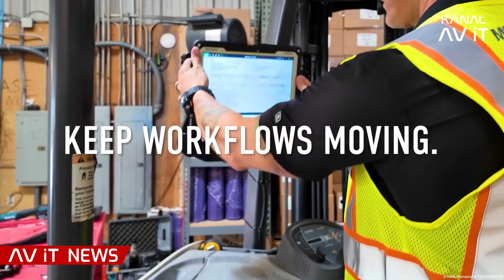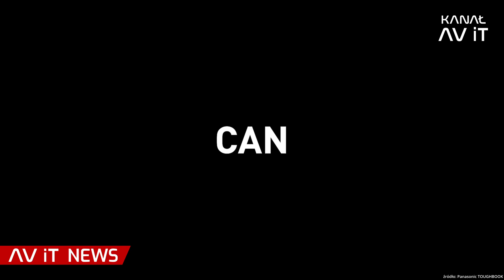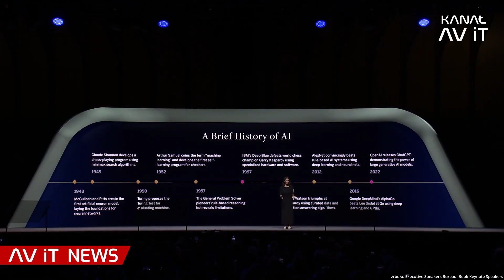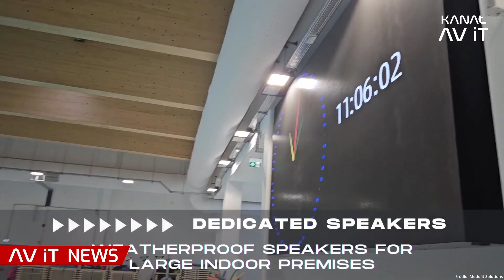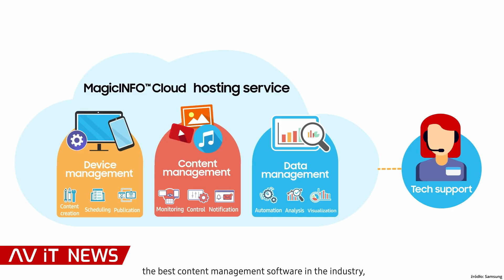Trendy technologiczne na 2026 | AI na ISE 2026 | Disney i mapowanie twarzy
Zapraszamy na 168., a jednocześnie pierwsze w tym roku, wydanie AV iT News!

📃 Harmonogram:

00:00 - 00:42 - Wstęp
00:43 - 03:29 - Technologiczne trendy roku 2026
03:30 - 04:05 - Erykah Badu i system L-Acoustics L2
04:06 - 06:13 - Sztuczna inteligencja na ISE 2026
06:14 - 07:18 - Nowy system audio na basenie na Litwie
07:19 - 08:44 - Jak Disney wykorzystuje projektory?
08:45 - 11:33 - Samsung na Hockenheimring
11:34 - 13:05 - Najdłuższy na świecie LED
13:06 - 13:34 - Podsumowanie

👥 Prowadzący:
Jarosław Kmieć

➡️ Technologiczne Trendy roku 2026
 W Polsce firmy coraz częściej odchodzą od pracy zdalnej i  pracy w systemie hybrydowym. Firmy i instytucje publiczne coraz częściej korzystają z urządzeń IT poza domem, ale i biurem – w terenie, w samochodach i w trudnych warunkach.

Dlatego w 2026 roku kluczowe będą trzy obszary: sztuczna inteligencja, modele usługowe oraz cyberbezpieczeństwo. Firma Panasonic TOUGHBOOK wskazuje, jakie zmiany będą miały największy wpływ na sektor mobilny IT.

➡️ Erykah Badu i system L-Acoustics L2
 Firma Audio Plus opublikowała materiał na YT opowiadający o kulisach produkcji koncertów Eryki Badu, które odbyły się na przełomie października i listopada w Gdyni. Za projekt odpowiadała firma Krupski Sound, a do jego wykonania wykorzystano system L-Acoustics L2.

➡️ Sztuczna inteligencja na ISE 2026
Światowa ekspertka w dziedzinie sztucznej inteligencji Sol Rashidi wystąpi na Integrated Systems Europe 2026 w Barcelonie jako Keynote Speaker.

➡️ Nowy system audio na basenie na Litwie
W odnowionym basenie Kaunas w Šilainiai na Litwie firma Modulit Solutions we współpracy z G&B Sistemos wdrożyła zaawansowany system audio AtlasIED Atmosphere.

➡️ Jak Disney wykorzystuje projektory?
Firma Walt Disney Imagineering opracowała techniki projekcyjne, które pozwalą na wprowadzenie nowej technologii mapowania twarzy. W praktyce oznacza to możliwość wyrenderowania bardziej realistycznych obrazów.

➡️ Nowy OLED LG
Firma LG pokaże pierwszy na świecie 27′′ 4K monitor OLED z częstotliwością odświeżania 240 Hz. Zostanie on zaprezentowany podczas targów CES 2026, które będą się odbywać od 6 do 9 stycznia 2026 r. w Las Vegas

➡️ Samsung na Hockenheimring
Firma Samsung wyposażyła jeden z najbardziej znanych torów wyścigowych na świecie w kompleksowy ekosystem digital signage.
Przez ostatnie dwa lata wyświetlacze LCD Samsung były instalowane na terenie 97-hektarowego toru Hockenheimring w Niemczech.

➡️ Najdłuższy na świecie LED
W Galerii Bombi w Gorycji w Italii, zainstalowano zakrzywiony wyświetlacz LED mający aż 148 milionów pikseli. który stał się "najdłuższym na świecie wyświetlaczem LED".